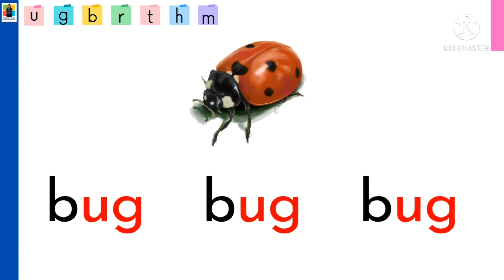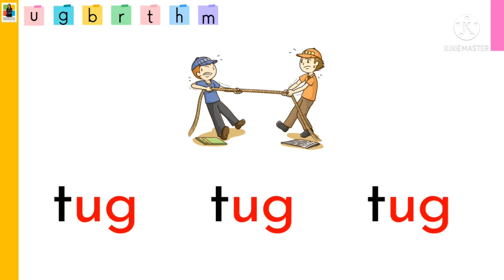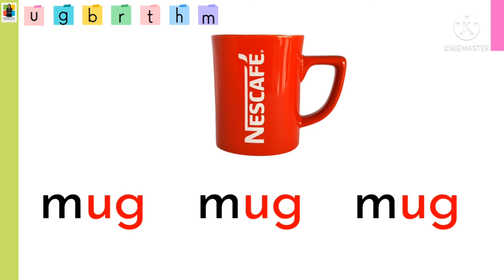Smarter Phonics | Sounding + Blending | Word Family ug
Learn how to sound and blend the ug word family